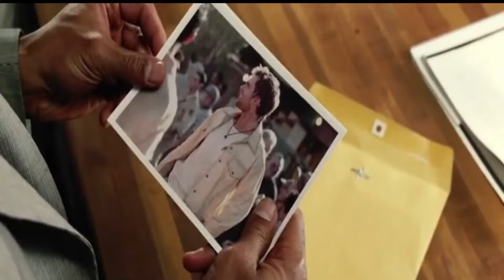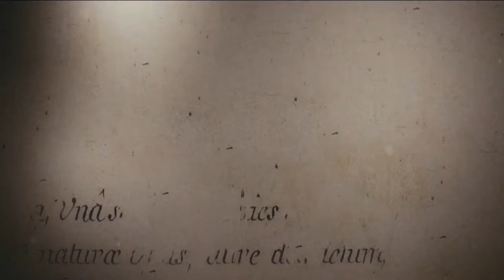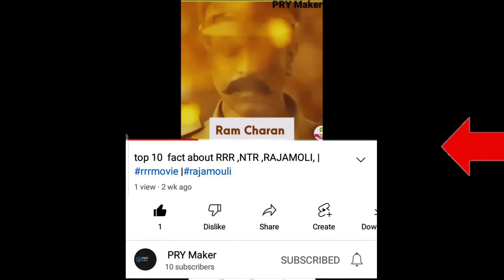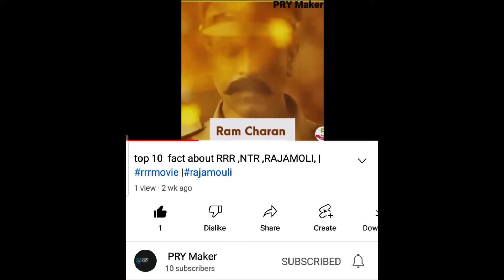Top 10 Best Treasure Hunt Movies Dubbed in Hindi All Time Hit | Treasure Hunting Adventure Movie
Top 10 Best Treasure Hunt Movies Dubbed in Hindi All Time Hit | Treasure Hunting Adventure Movie,खजाने की खोज पर बनी धमाकेदार मूवी !! Best treasure hunt movie forever
trailer
2022 trailer
top movies
top movies 2022
Hello Friends! Welcome To  PRY Maker 😇
WE LIST THE TOP 10 / TOP 5 HOLLYWOOD Movies in Tamil Dubbed / English, Hollywood Updates, Movie / Series, Breakdown, Facts, and  Is Channel Per Hum Aap Ko Hollywood, Bollywood, South Indian Movies, Hindi Dubbed, Web Series, Se Jodi  Woh Batein Batate Hain jo Aap Shayad Aap Janna Chahte Hain...